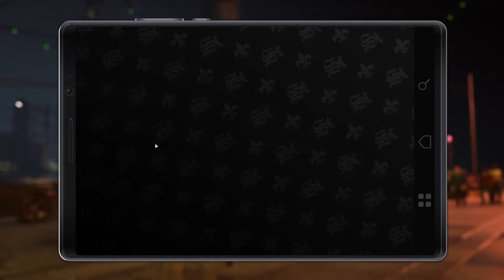SAINTS ROW: THE THIRD REMASTERED #36 * The Walking Rat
Saints Row®: The Third™ Remastered Part 36 The Walking Rat